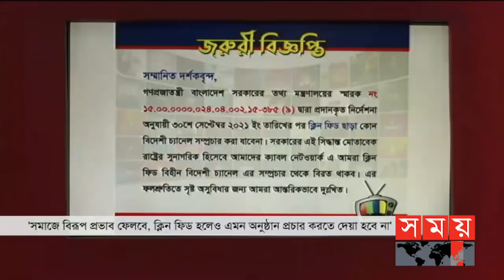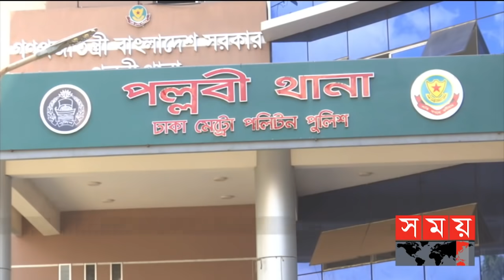জনপদে সময় | রাত ৮টা | ০৬ অক্টোবর ২০২১ | Somoy tv bulletin 8pm | Latest Bangladeshi News